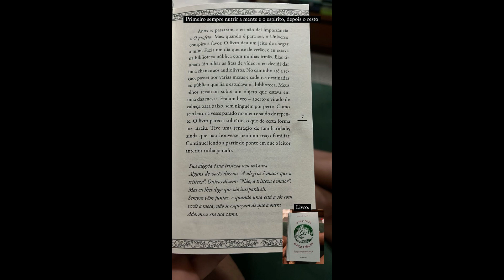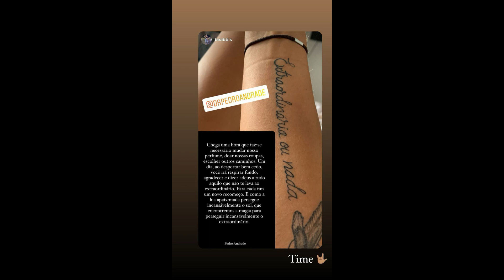STORIES DO DR PEDRO ANDRADE 21/03/2022